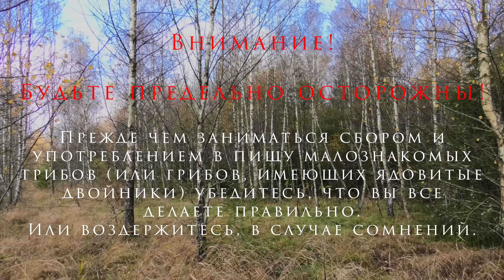17 октября. Закрытие грибного сезона 2023?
Зарядили осенние дожди. Близятся заморозки. Воспользовался кратковременным улучшением погоды и отправился в лес.